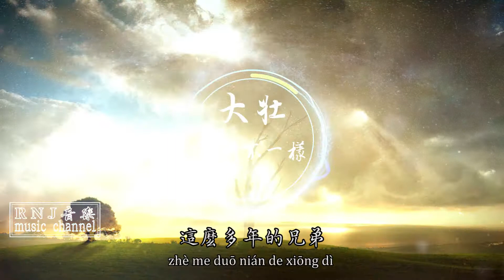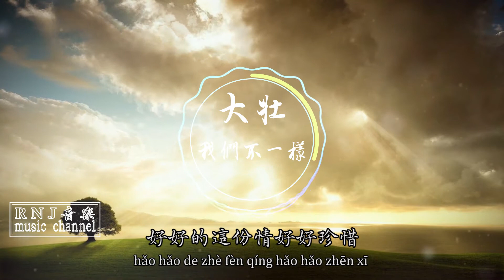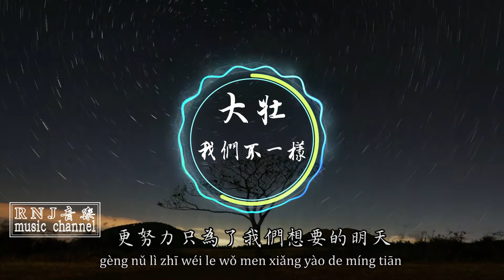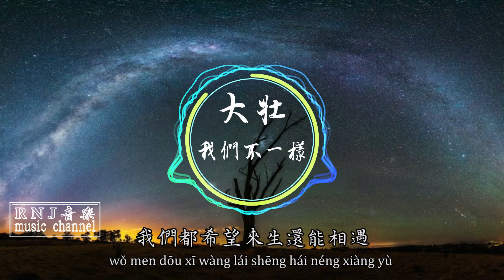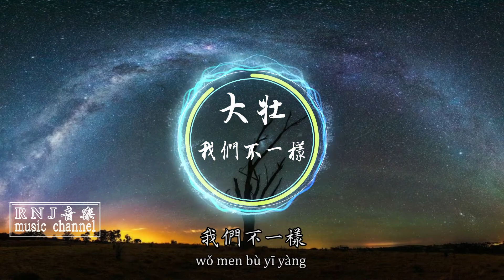大壯 我們不一樣【動態歌詞Lyrics】 《我們不一樣每一個人都有不同的境遇》中文音樂MV創作 Chinese Songs with English Pinyin Lyrics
【版權聲明】
《本音樂頻道僅供試聽用無任何營利純屬分享》
《歌曲跟影片版權為歌手本人及其音樂公司所有》
Listen ad-free with YouTube Premium
Song
我們不一樣
Artist
大壯
Album
我們不一樣
Taihe Music Group (Hong Kong) Limited (on behalf of OBS), and 1 Music Rights Societies
【歌手資料】
大壯 我們不一樣 《我們不一樣每一個人都有不同的境遇》
演唱：大壯
詞曲：高進
編曲：張亮
縮混：侯春陽

我們不一樣
【歌詞】
這麼多年的兄弟
有誰比我更了解你
太多太多不容易
磨平了歲月和脾氣
時間轉眼就過去
這身後不散的筵席
只因為我們還在
心留在原地
張開手需要多大的勇氣
這片天你我一起撐起
更努力只為了我們想要的明天
好好的這份情好好珍惜
我們不一樣
每一個人都有不同的境遇
我們在這裡在這裡等你
我們不一樣
雖然會經歷不同的事情
我們都希望來生還能相遇
這麼多年的兄弟
太多太多不容易
時間轉眼就過去
只因為我們還在
心留在原地
我們不一樣
我們不一樣
我們不一樣
我們不一樣
我們不一樣
🎵 【願美好的音樂陪伴您度過每一天】